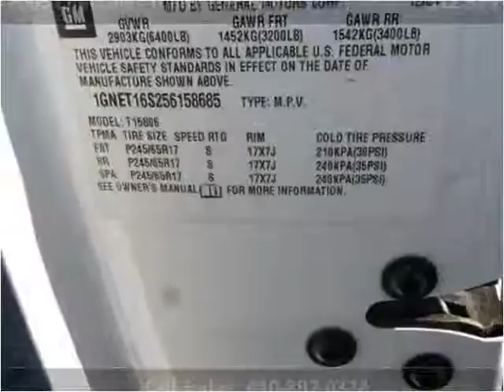2005 Chevrolet TrailBlazer EXT available from North Coast Au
This 2005 Chevrolet TrailBlazer EXT is available from North Coast Auto.